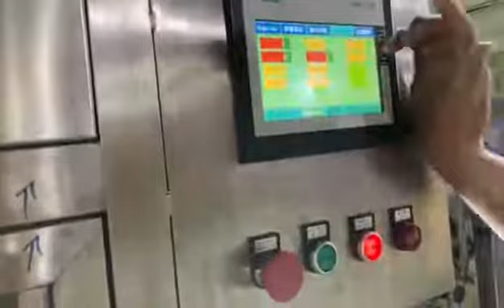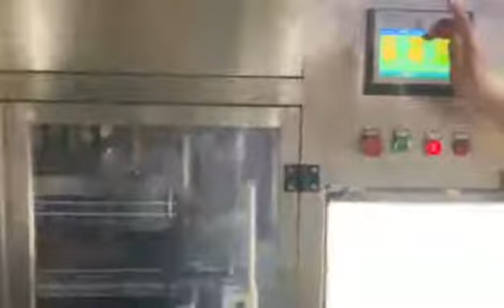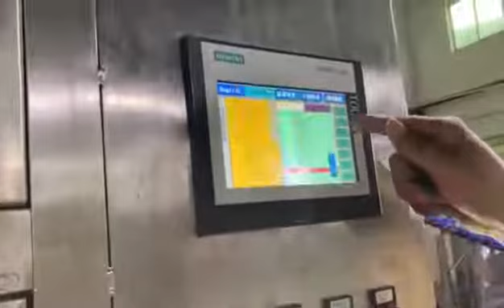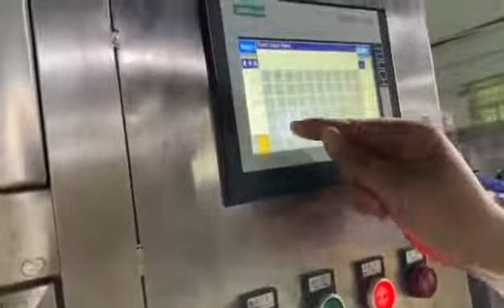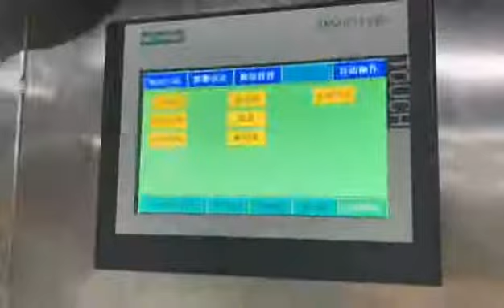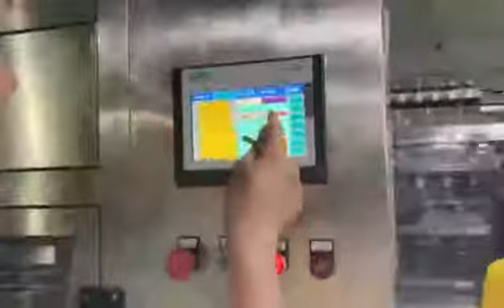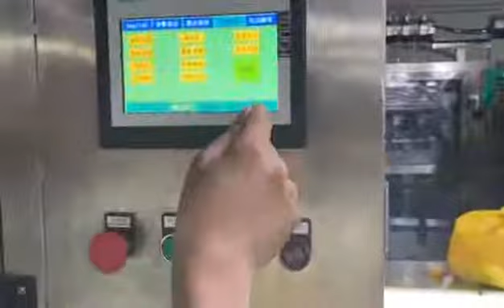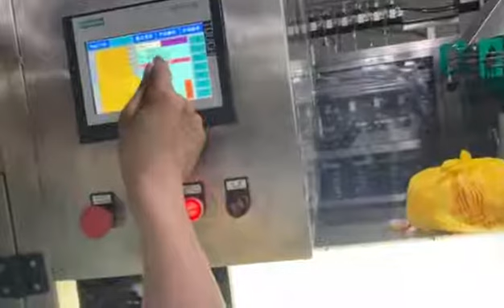How to change from 1L square to 880mL round bottle tutorial for edible oil filling line